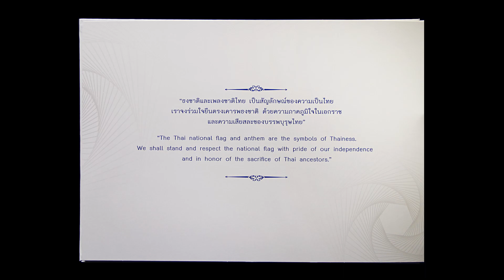ของที่ระลึกเนื่องในวาระครบรอบ 105 ปี วันพระราชทานธงชาติไทย พ.ศ. 2565